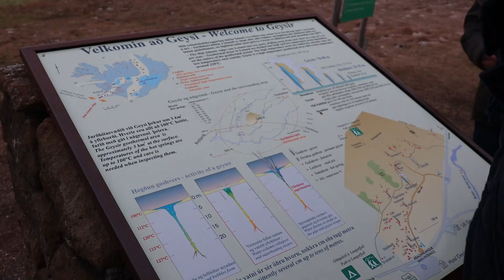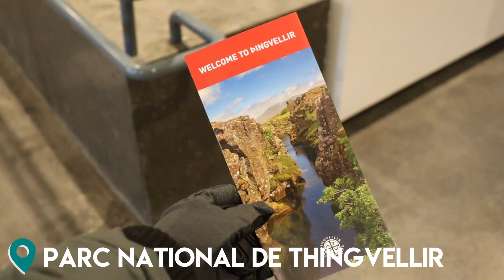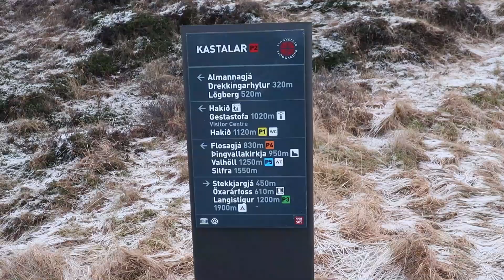VLOG ISLANDE | JE DÉCOUVRE GEYSIR, GULFOSS & LE PARC NATIONAL DE THINGVELLIR 🇮🇸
Yo ! C'est parti pour ce deuxième vlog en Islande ! Je découvre Geysir et ses geysers, les chutes de Gulfoss, et ma meilleure découverte en Islande : le parc national de Thingvellir !

C'est déjà la fin des vlogs en Islande... dis-moi ce que tu en as pensé dans les commentaires !

Comment pour me dire  ce que tu voudrais découvrir en Islande !

MA CAMÉRA (CANON EOS M-100)

Hello ! Moi c'est Sixtine, et bienvenue sur My Travel Project. Je vis et voyage autour du monde depuis 2014, avec mon sac à dos ! Vie à l'étranger, voyages backpack et conseils de voyage, voilà ce que tu pourras retrouver ici et sur mon blog. Je t'emmène avec moi dans mes aventures autour du monde, et j'espère t'inspirer à voyager aussi !